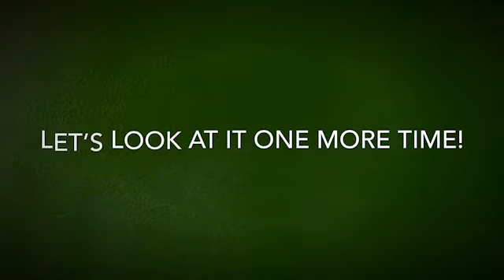Level 3 Floor Routine-Part 11/Righty